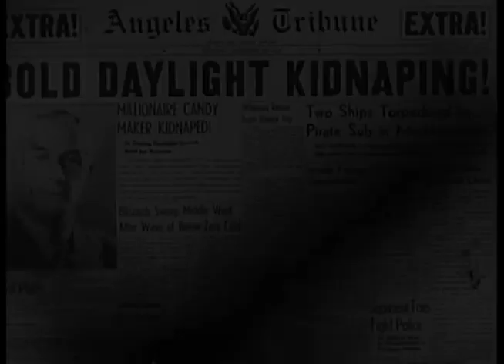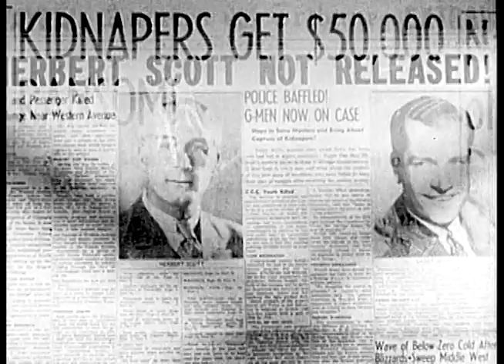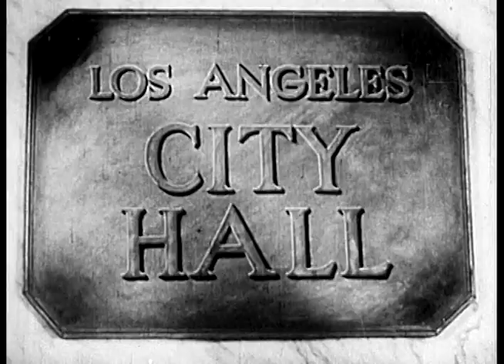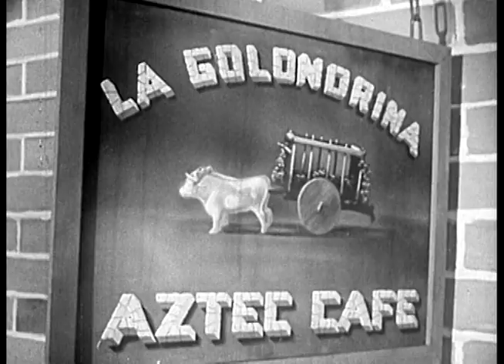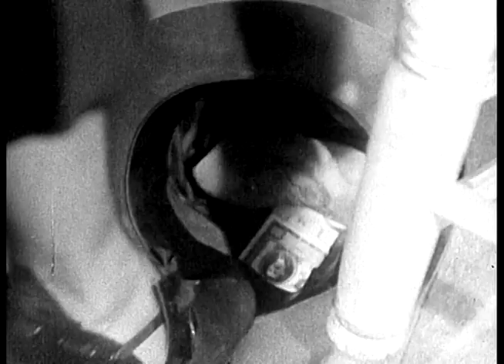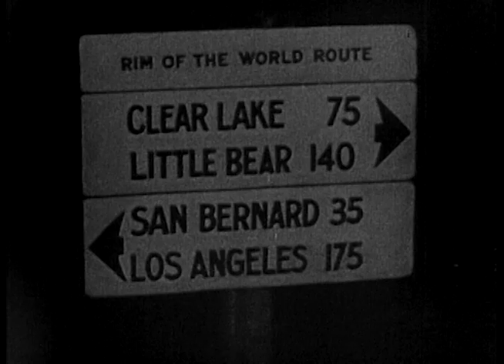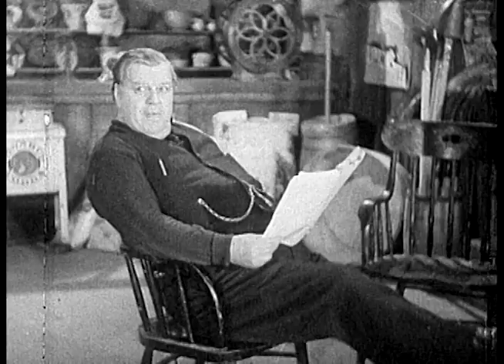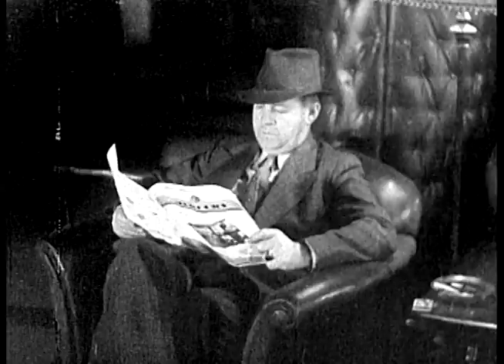Held for Ransom (1938) CRIME THRILLER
Stars: Blanche Mehaffey, Grant Withers, Bruce Warren
Director: Clarence Bricker

A candy magnate is kidnapped and his ransom paid, but the hostage isn't freed. Police investigators suspect the tycoon's playboy son, while the Feds have a different view and send in a feisty female agent who always gets her man!